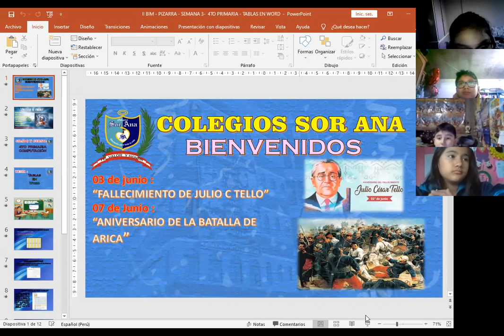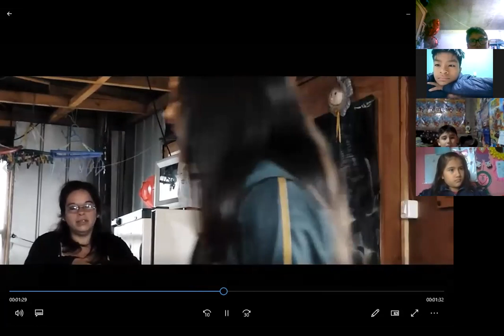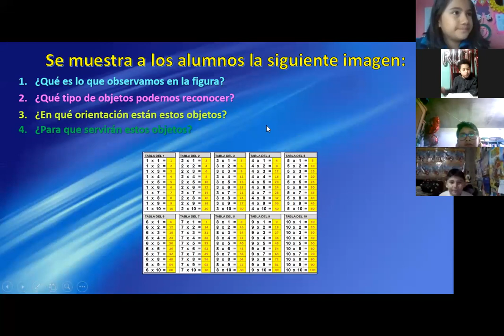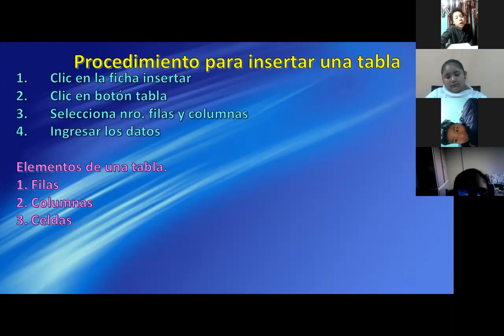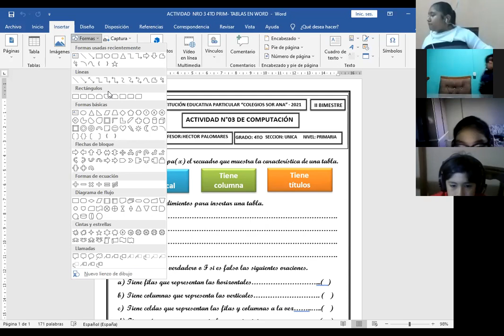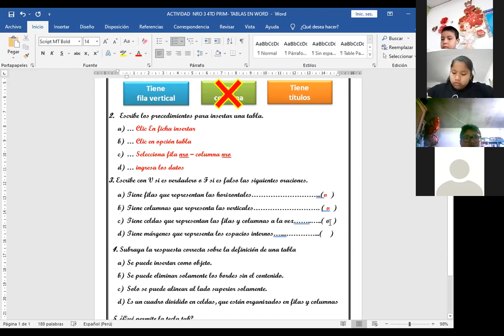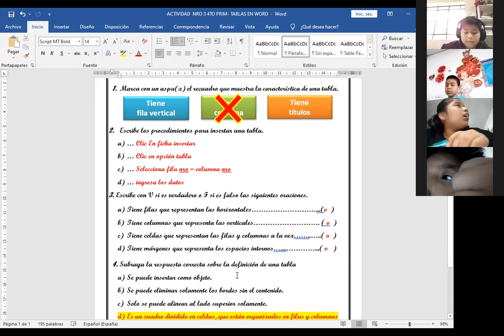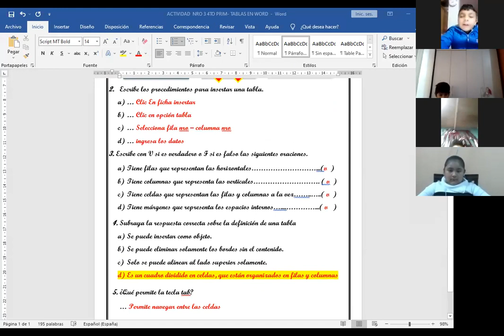II BIMESTRE 4TO PRIM SEMANA 3 SESION N° 3 TABLAS EN WORD